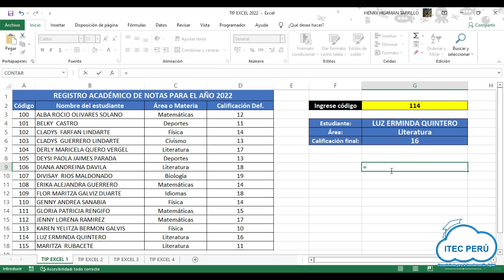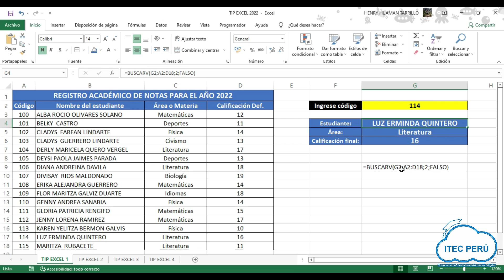FormulaTexto en Excel - TIP ITEC